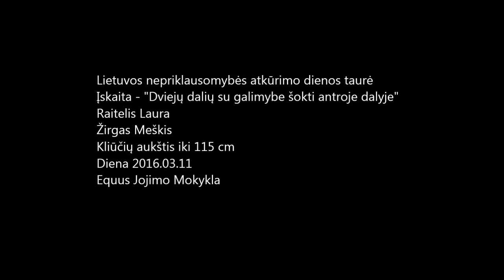2 vieta!!! Lietuvos nepriklausomybės atkūrimo dienos varžybos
"Lietuvos nepriklausomybės atkūrimo dienos" konkūrų varžybos "Harmony Park" dviejų dalių įskaita 115cm 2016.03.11 Laura Martinavičiūtė ir Meškis